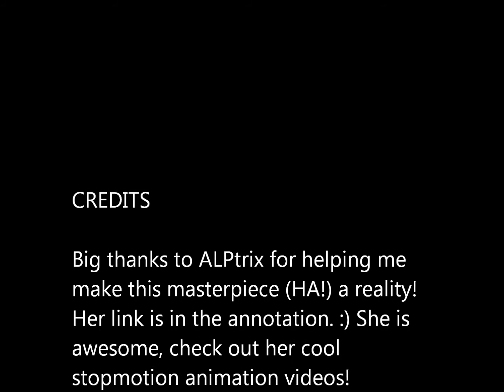My first stop motion film!!!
Music by Coldplay. Song: Every TearDrop Is A Waterfall. All copyrights go to Coldplay.